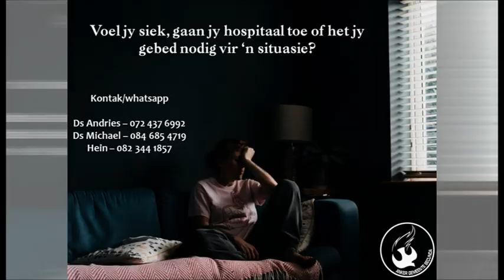15 Aug 2021 Ds Andries Joubert - Diens begin 09:00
Boodskap van bemoediging
Anker Gemeente Secunda